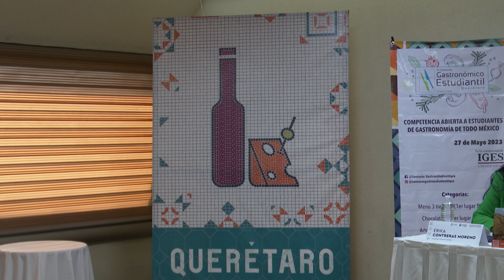CONCURSO GASTRONÓMICO INFANTIL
Anuncian Tercera Edición del Concurso Gastronómico Estudiantil a realizarse el próximo 27 de mayo. VIVIANA ÁVILA.